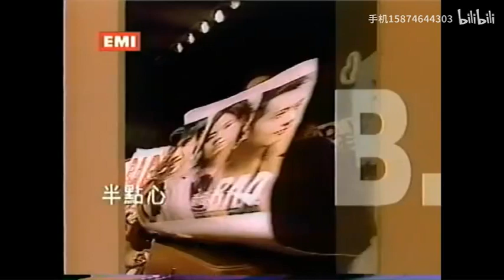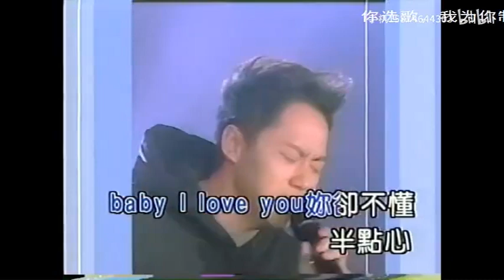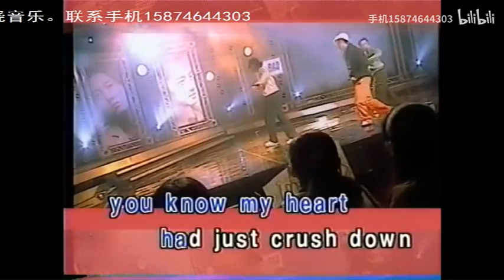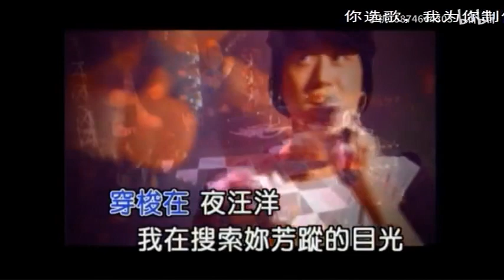【精选伤感情歌】卡拉OK必点歌曲之演唱会串烧052